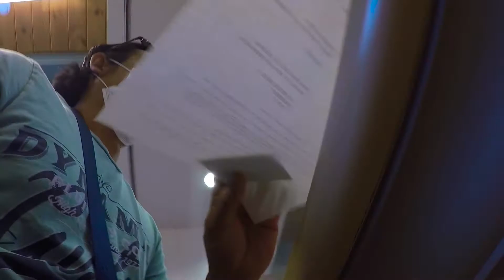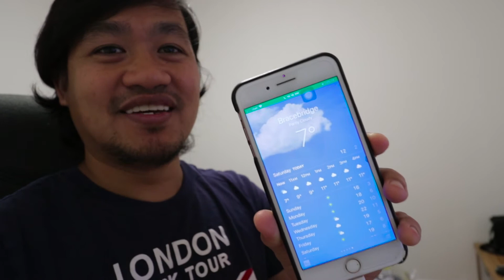daily routine buhay ofw canada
Hello every from NORTH,EAST,SOUTH,WEST. welcome to lagildiskubrez youtube channel.

Questions?

1.  what inspired me to vlogging???

Answer:  i use to create a video vlogging to enhance my English speaking skills because  i would like to go to Canada in the future

2. what is my job  in Taiwan???

Answer: im a OFW factory worker in a semiconductor comapany in Hsinchu Taiwan

My 2018 KIT for Filmmaking, Photography & Vlogs:
VLOG LENS!
Canon 10- 22mm wide angle lens
Canon EF 16–35mm f/2.8L III USM Lens
Canon EF 70-200mm f/2.8L IS III USM Lens for Canon Digital SLR Cameras, White - 3044C002
Canon RF 28-70mm f/2L USM Lens, Black - 2965C002
Canon EF 85mm f/1.4L IS USM - DSLR Lens with IS Capability, Black - 2271C002

Aputure AL-MX Light: Aputure AL-MX, Amaran AL-M9 Upgrade Version 128 LED Bi-Color On-Camera Video Light, TLCI/CRI 95+, 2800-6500K Adjustable, 3200lux@0.3m Booster Mode, Aircraft-Grade Aluminum Body W/PERGEAR Mini Tripod

3 Legged Thing Tripod: soon..

Cheap alternative to expensive Time-lapse remote: soon

Expensive Time-lapse Remote:

Rode Video Mic Pro Plus: Rode VideoMic Pro+

Think Tank Memory Card Organizers: Think Tank Photo Pixel Pocket Rocket Memory Card Case

 SSD Drive: seagate 1tb /seagate 5tb